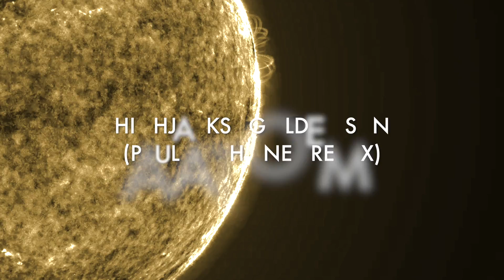Highjacks - Golden Sun (Paul Anthonee Remix) [Bullfinch]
HIGHJACKS GOLDEN SUN EP [BULLFINCH RECORDS]

Highjacks, PHCK, Paul Anthonee, Dyo Atoma
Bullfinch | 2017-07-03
Beatport ::